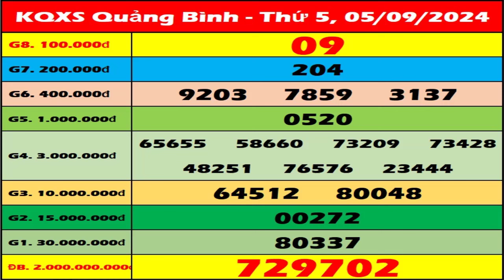Xổ số Quảng Bình ngày 5 Tháng 9 - XSQB - XS Quang Binh | Xổ số kiến thiết Quảng Bình hôm nay